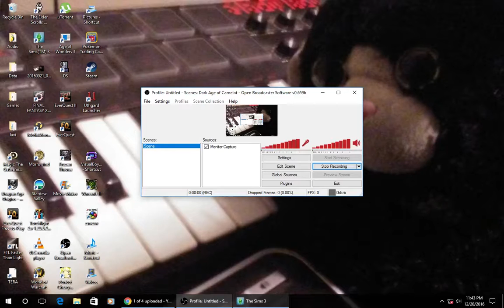Darlings of the Sims 3 ep 5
Miss Meow is throwing parties and making friends but Lavi struggles to meet her goals.